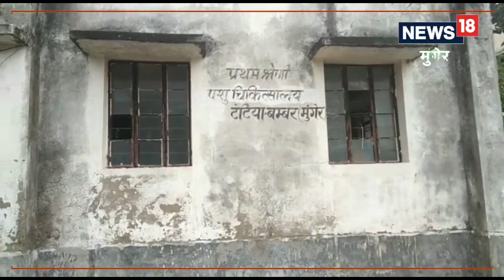Munger News: मुंगेर में 48 घंटे के अंदर दो दर्जन कबूतर की अचानक मौत, दहशत में ग्रामीण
पशु चिकित्सक ने बताया कि कबूतरों को देखने के बाद उसमें बर्ड फ्लू का कोई लक्षण नहीं दिख रहा. लेकिन कबूतरों में किसी प्रकार का बैक्टीरियल डिजीज होने का अनुमान लग रहा है. जिसके चलते कबूतरों की जान गई है. वैसे सैंपल लेकर बाहर भेज दिया है. जल्द ही उसकी रिपोर्ट आ जाएगी. तब तक पीड़ित किसान को कबूतर को रखने और ख्याल रखने का दिशा-निर्देश दिया गया है